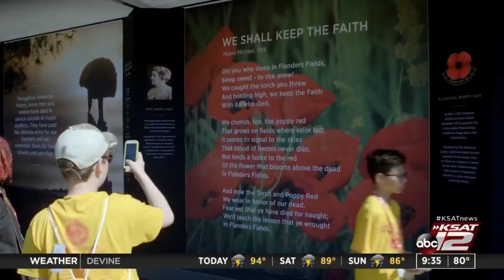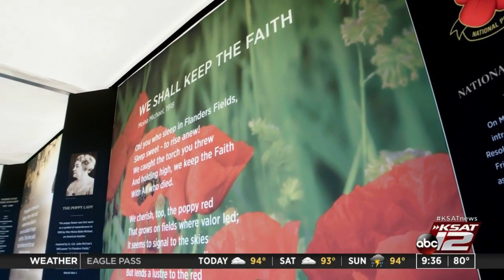Virtual poppies to honor fallen heroes due to COVID-19 pandemic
t’s the universal symbol of remembering those that have died defending our country. But why the poppy?